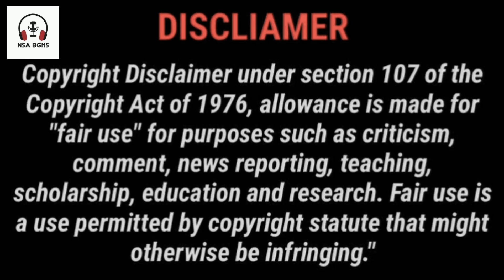Majili intrevel bgm 8Daudio ringtone | majili love bgm | NSA BGMS ringtones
must watch with earphone 🙏🙏

Our first ringtone of the channel pls support pls 🙏🙏 to

... pls watch 🙏